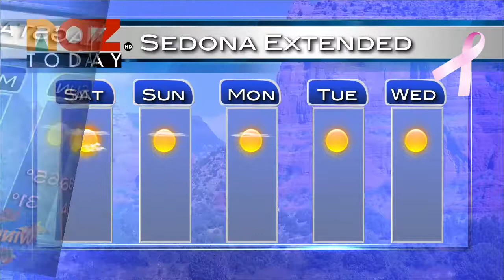Flagstaff Weather Forecast - October 24, 2014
October 24, 2014 - NAZ Today meteorologist Lee Born has the Flagstaff weather forecast.

High pressure maximized across southwest United States today, giving Flagstaff dry and warm weather in the low 70s.

Tomorrow will be slightly breezy and the temperature should drop a bit down to 68 degrees. However, a weak cold front is moving into the area on Sunday, dropping the high temperature down to 65 degrees and bringing a lot of wind to Flagstaff.

Temperatures have the possibility of dropping down to average at the beginning of next week, with Monday's high forecasted to be 58 degrees.